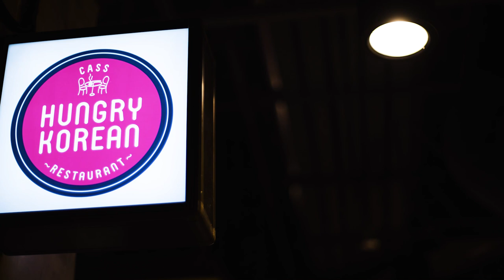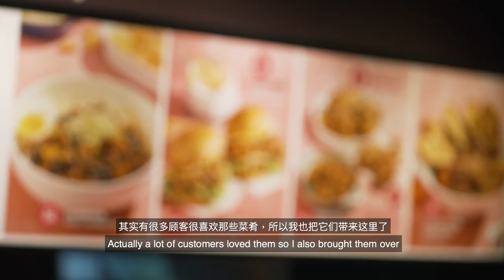Cassandra See's Al-fresco Hungry Korean 2.0 在户外用餐区里享用薛素珊的升级版韩国料理配无敌城市景观 justswipelah EP102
Gagi Japchae! Jjampong Soup! Tteokbokki with chicken! Hungry yet? Cassandra See re-opens Hungry Korean at a new location with al-fresco dining that puts you right in the mood to chill. Seow Sin Nee gets a sneak peek at the updated menu prepared by the new Korean chef!

正宗韩式煎饼配杂菜！ 海鲜炒码面！韩式炒年糕搭炸鸡！光是看就让人口水直流 ！薛素珊从济州岛请来韩国主厨， 将Hungry Korean升级打造，在更精华的地段重新开张，提供韩国最流行的餐饮与户外用餐体验。萧歆霓还趁机抢先品尝韩国主厨正在筹备的新菜色！味道到底是怎样的呢？